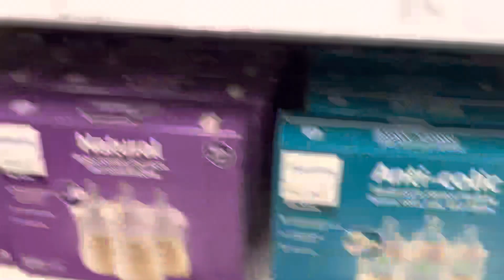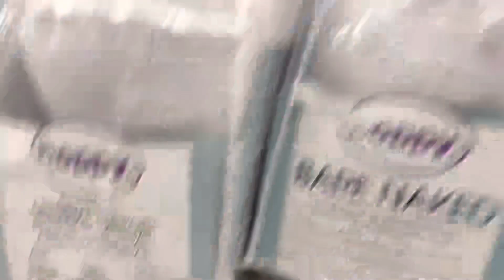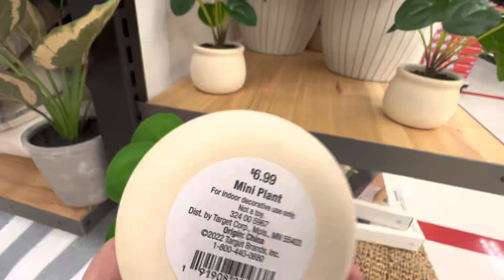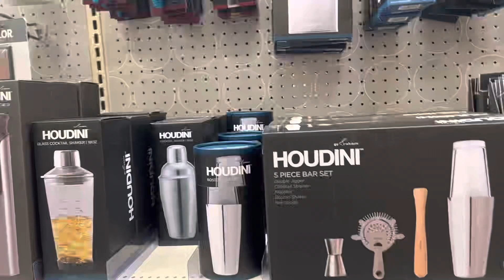Buenos Precios en Target Kentucky USA